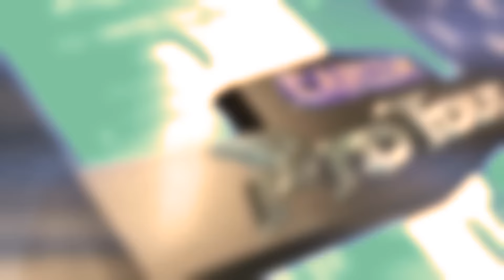Street Fighter V Turnuvası ve Etkinlik Ayrıntıları